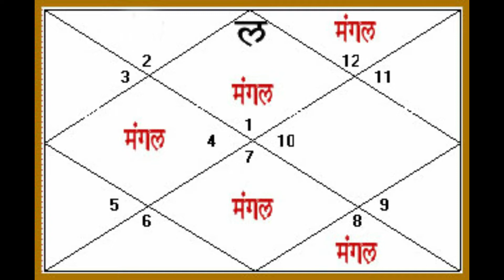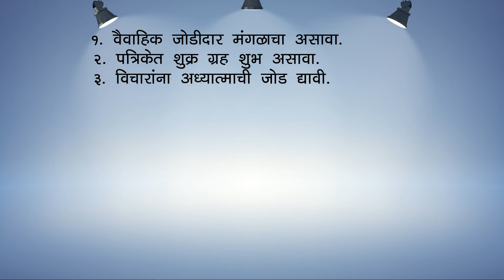मंगळ दोष व त्यावरील उपाय | Mangal Dosh va Upaay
मंगळ दोष अत्यंत प्रभावशाली दोष आहे. मंगळ ग्रहाची स्थिती आणि दृष्टी दोन्ही ही मारक प्रभाव ठेवतात. मंगळ दोषाचा सर्वात जास्त प्रभाव वैवाहिक संबंधावर पडतो. म्हणून लग्ना साठी मुलगा आणि मुलीची कुंडली जुळवताना या दोषा बाबत अवश्य जाणून घ्यावे.